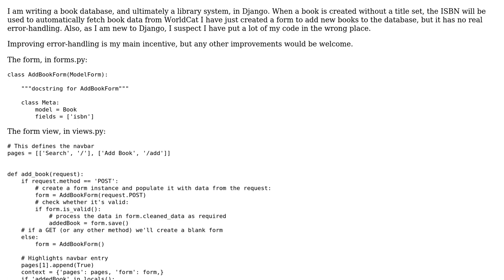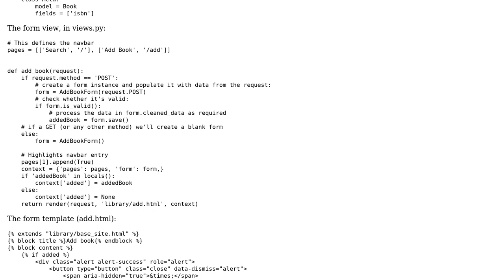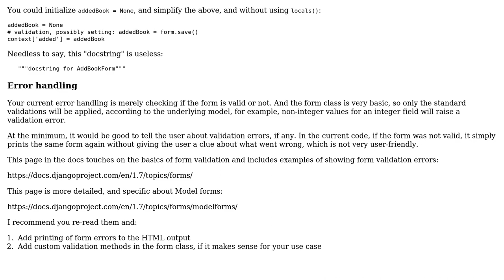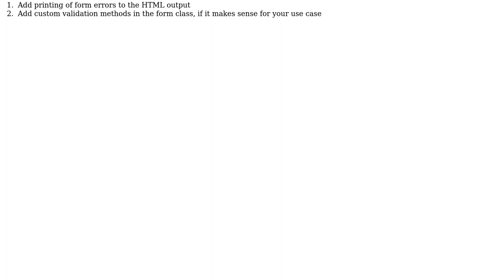Code Review: Book database for a library system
With thanks & praise to God, and with thanks to the many people who have made this project possible! | Content (except music & images) licensed under CC BY-SA | Music | Images & others | With thanks to user janos user Jamal user felixphew and the Stack Exchange Network Trademarks are property of their respective owners. You are responsible for your own actions.